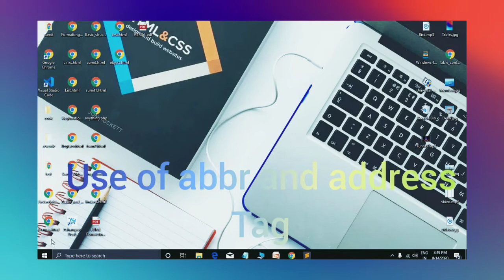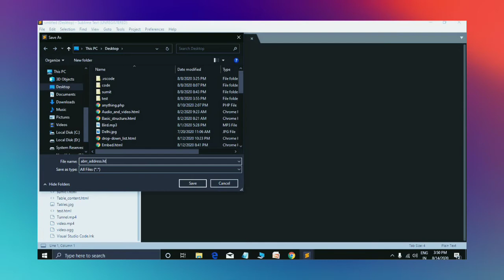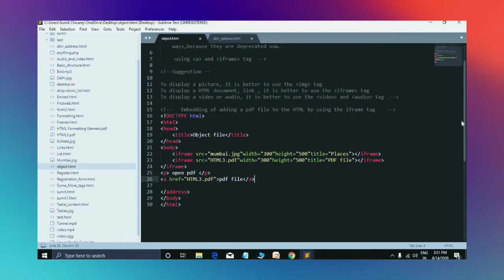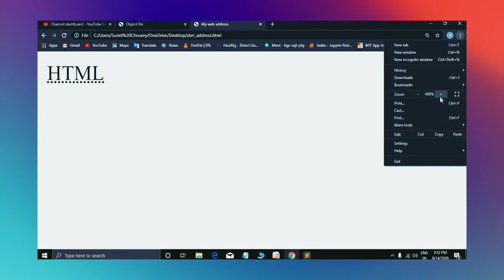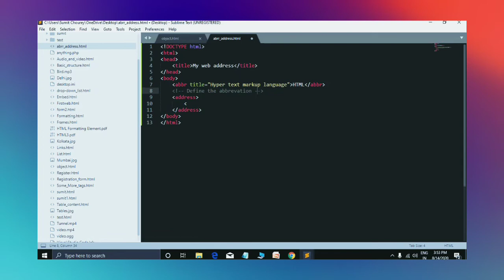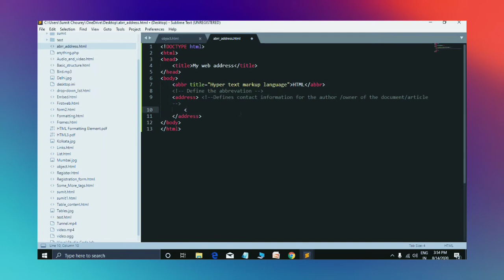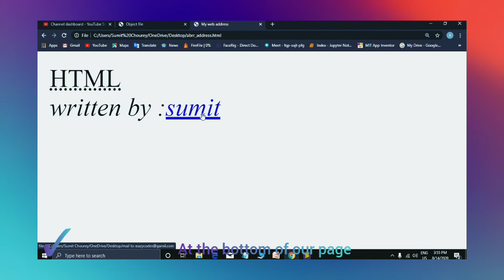Part - 23 Abbr tag (abbreviation tag) -Use of abbr tag and address tag in HTML document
Here  In this video I will show you what is the use of abbr tag and address tag in the HTML documents .
1.) abbr or acronym tag
2.) address tag
Codes :-